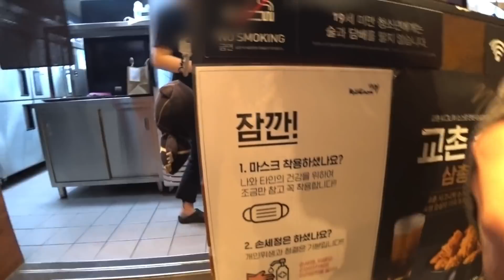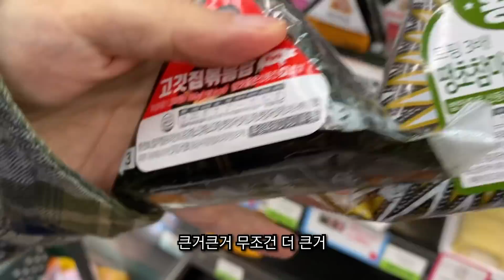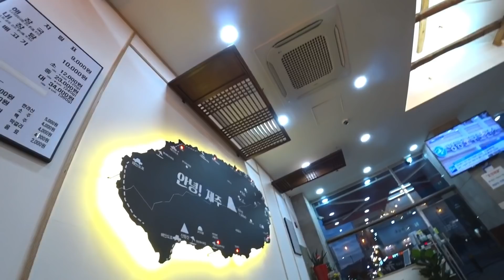먹방 브이로그 : 교촌치킨 허니콤보, 편스토랑 고추참치비빔우동, 파리바게트 빵 (초코&연유브레드 잡채고로케 그릴소시지) 앵그리 짜파구리, 제주 은희네해장국 MUKBANG VLOG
- 모든 음식은 제 돈 주고 사 먹었습니다 🐷

- 배달음식 비용이 너무 비싸거나(5천원 이상) 아예 되지 않는 곳에 살고 있기 때문에 신선하게 음식을 먹기 위해 바깥에서 먹는 장면이 종종 등장하오니 양해 부탁드립니다

- 식당이나 밖에서 먹을 때 외부 소음이 조금 있는 점 이해 부탁드립니다

- 사용 카메라: 아이폰11, 소니 액션캠 x3000r

- 편집 프로그램: 루마퓨전